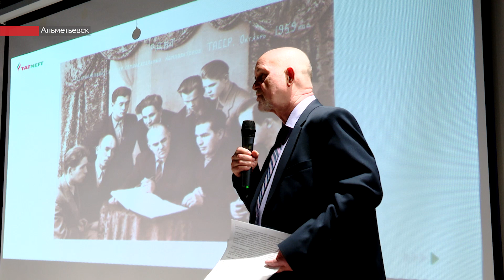Древние музыкальные инструменты можно увидеть на выставке в Альметьевске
Три года музыкальной выставке. В центре «Алмет» прошла встреча «Музыкальное наследие».